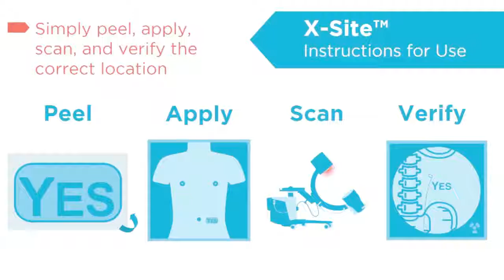X Site - Quick Description #2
This is an instructional video for Target Tape's X-Site, a radiopaque skin marker used for Endourological and other applicable procedures.

Urological procedures, such as ureteroscopy, drape the entire patient except for an area over the genitals. The drapes cover traditional skin marking pens and exposes the surgeon to added risks of a wrong side procedure. X-Site is radiopaque and will appear on the X-ray image, confirming that the correct side is in view.